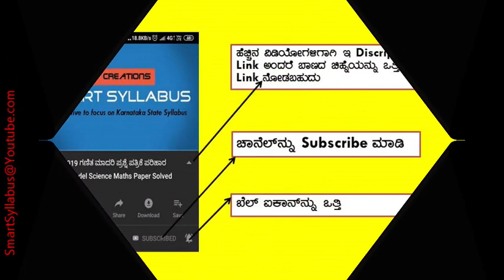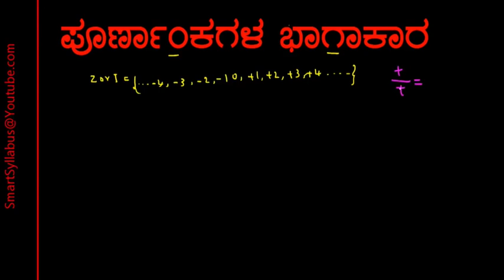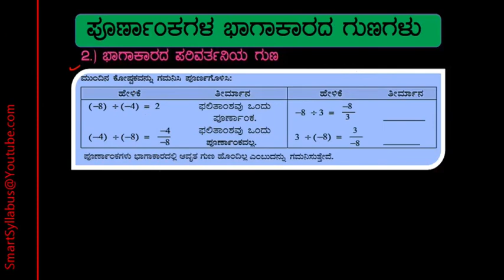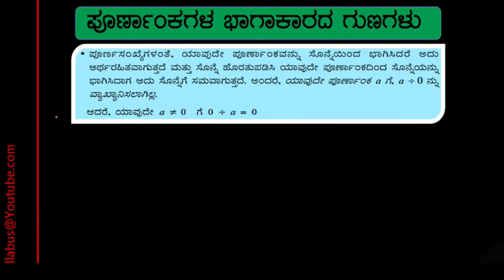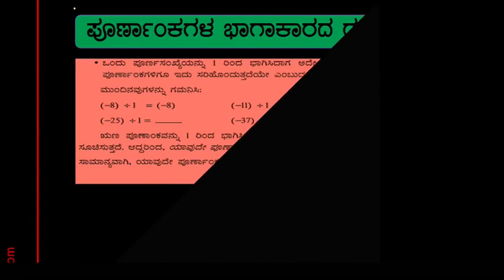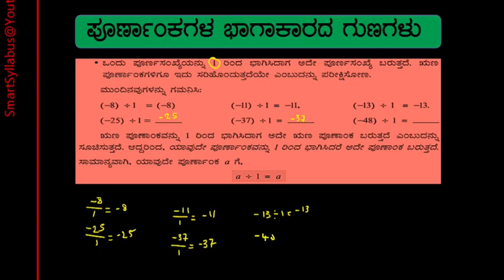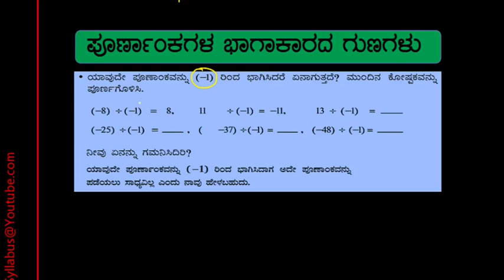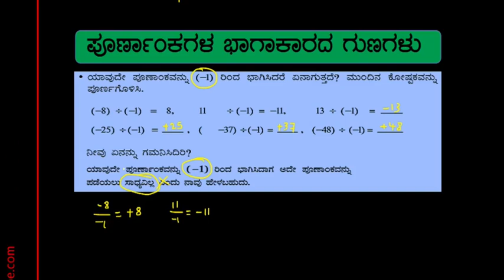7th Maths in kannada ಪೂರ್ಣಾಂಕಗಳು ಅಭ್ಯಾಸ 1.4 ಭಾಗ-1 7th Maths in Kannada Integers Exercise 1.4 Part-1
*6th Science ಆಹಾರ ಇದು ಎಲ್ಲಿಂದ ದೊರೆಯುತ್ತದೆ Part-1 Chapter 1 Food Where does it come from Part-1